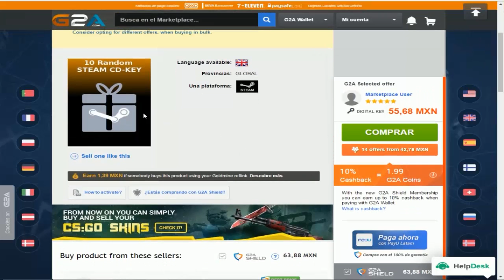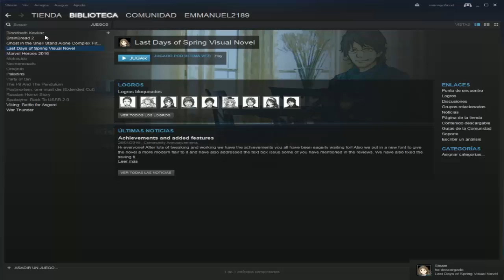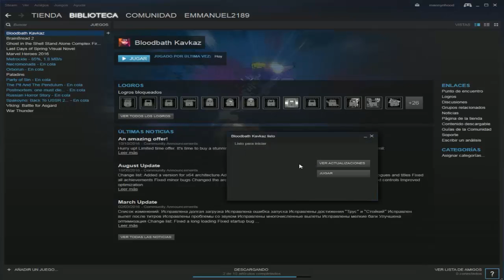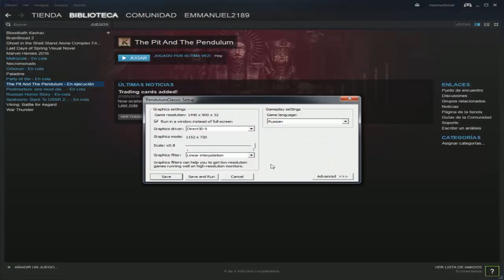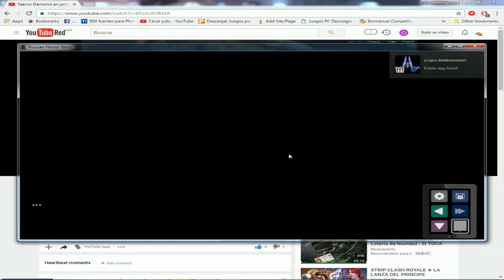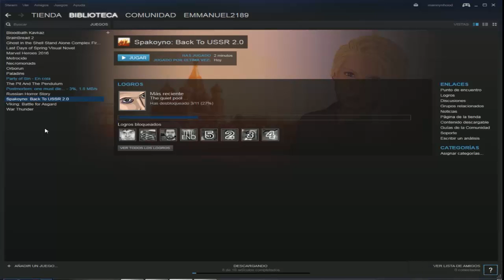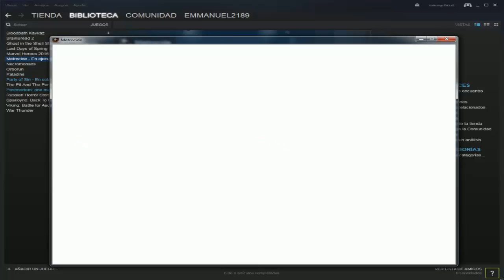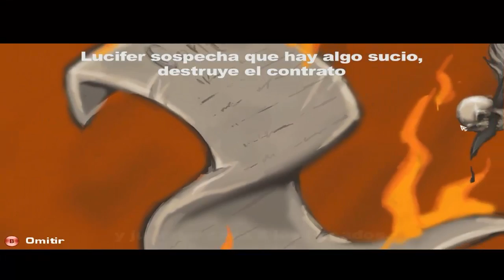10 juegos RANDOM de steam juegos malisimos es un robo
decidi comprar 10 juegos random en STEAM y es una estafa jajaja por que me salio pura basura, juegos en otros idiomas y puras cosas de esas. la verdad es que queria traerles una serie pero no salio nada bueno en los juegos random.